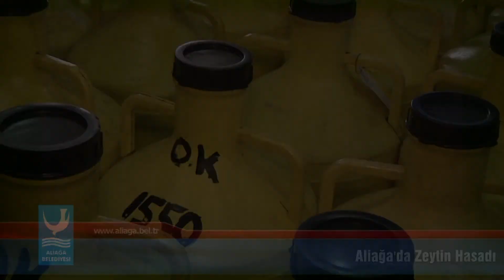ALİAĞA'DA ZEYTİN HASADI